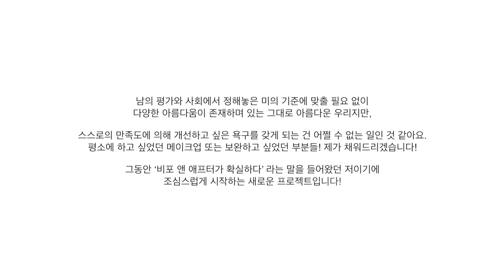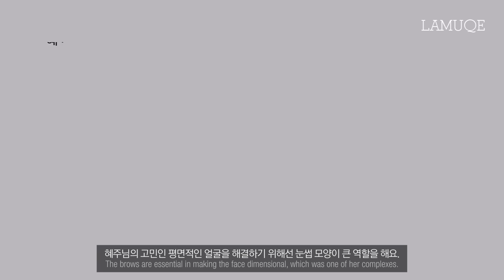JPN/VIET SUB [라뮤끄 성형외과] 꿀팁 대방출! 평면적인 윤곽&속쌍&홍조 성형 메이크업(세 번째 손님) | LAMUQE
안녕하세용! 라뮤끄입니다 :)
2018년 NEW 프로젝트! ‘라뮤끄 성형외과’의 세번째 손님을 모시게 되었습니다.

남의 평가와 사회에서 정해놓은 미의 기준에 맞출 필요 없이 다양한 아름다움이 존재하며
있는 그대로 아름다운 우리지만, 스스로의 만족도에 의해 개선하고 싶은 욕구를 갖게 되는 건 어쩔 수 없는 일인 것 같아요.
평소에 하고 싶었던 메이크업 또는 보완하고 싶었던 부분들! 제가 채워드리겠습니당!
그동안 ‘비포 앤 애프터가 확실하다’ 라는 말을 들어왔던 저이기에 조심스럽게 시작하는 새로운 프로젝트입니다!

세 번째 손님 이혜주 씨는 여드름 자국이 있는 피부와
평면적인 윤곽, 짧은 속눈썹, 작은 입술이 고민이라고 말씀해주셨는데요!
메이크업을 통해 어떻게 변신하실지 함께 볼까요?!

용기내어 출연해주신 혜주님께 마음 상하지 않는 따뜻한 코멘트만 부탁드려요! ❤️

Hello! It’s Lamuqe :)
2018 project! ‘Lamuqe Plastic Surgery’ comes back!

There are diverse forms of beauty and we are beautiful as who we are, regardless of others’ evaluation and a social standard of beauty.
But I think it is unavoidable to have some desires to compensate one’s complexes to satisfy oneself.
I’m going to help you to have makeup that you usually wanted or to compensate your complexes!
This is quite discreet new project, because many people evaluated me as having ‘clear before and after of makeup’.

Hye Joo’s complexes are her acne scars,
flat structured face, short lashes, and small lips.

Please make positive and warm comments on Hye joo who takes her courage for shooting ❤️

⚡️JPN SUB [라뮤끄 성형외과] 꿀팁 대방출 ! 짝눈, 비대칭 성형 메이크업 (feat. 첫 손님) | LAMUQE

⚡️JPN SUB [라뮤끄 성형외과] 꿀팁 대방출 ! 작은눈&무쌍 성형 메이크업 (두 번째 손님) | LAMUQE

:: PRODUCTS ::

01_MAKE UP FOR EVER
STEP 1 BASE LISSANTE SMOOTHING EQUALIZER 30ml
메이크업포에버 스텝 1 스킨 스무딩 이퀄라이저 프라이머 30ml
52,000원

02_LANCOME
LA BASE PRO HYDRA GLOW 25ml
랑콤 라 베이스 프로 이드라 글로우 25ml
55,000원

03_INNISFREE
SMART DRAWING COLOR CORRECTING #2 VANILA GREEN
이니스프리 스마트 드로잉 컬러 코렉팅 #2 바닐라 그린
8,000원

 SKINFOOD WEDGE PUFF SPONGE (4ea)
 스킨푸드 웨지퍼프 (4ea)
 1,300원

04_LANCOME
TEINT MIRACLE HYDRATING FOUNDATION SPF 25 / PA+++ PO-03 30ml
랑콤 뗑 미라클 핏 파운데이션 SPF 25 / PA+++ PO-03 30ml
68,000원

05_LANCOME
TEINT MIRACLE HYDRATING FOUNDATION SPF 25 / PA+++ O-15 30ml
랑콤 뗑 미라클 핏 파운데이션 SPF 25 / PA+++ O-15 30ml
68,000원

06_KOJI
CURVING EYELASH CURLER
코지 커빙 아이래쉬 컬러
29,800원

07_THE SAEM
COLOR MASTER SHADOW PALETTE #03 COOL BURGUNDY
더샘 컬러 마스터 섀도우 팔레트 #03 쿨 버건디
24,000원

 MUSTAEV EASY GO SO PINK MEDIUM SHADOW BRUSH
 머스테브 이지고 쏘 핑크 미디엄 섀도우 브러쉬
 17,000원

HAKUHODO B5520 EYE SHADOW BRUSH TAPERED
하쿠호도 브러시 B5520
 ￥1,836

08_K-PALETTE
REAL LASTING EYELINER 24h WP 1DAY TATTO DB001 DEEP BROWN
케이 팔레트 리얼 라스팅 아이라이너 24h WP 원데이 타투 DB001 딥 브라운
￥1,200

09_EYELASHES MADE BY LAMUQE B2
라뮤끄 속눈썹 B2
(3월 출시 예정)

 DOLLY WINK EYELASH FIX HARD TYPE
 돌리윙크 아이래쉬 픽스 하드타입
 15,200원

10_KOJI
ACCENT EYELASH CURLER NO.100
코지 악센트 아이래쉬 컬러
10,000원

11_MISSHAMODERN SHADOW ITALPRISM #4 HEART TOP미샤 모던 섀도우 이탈프리즘 #4 하트 탑
16,000원

 HAKUHODO G5515 EYE SHADOW BRUSH TAPERED
 하쿠호도 브러시 G5515
 ￥1,296

12_INNISFREE
TWINKLE GLITTER #2
이니스프리 트윙클 글리터 #2 별 총총 오렌지
8,000원

 ￥1,296

13_CLINIQUE
LASH POWER CURLING MASCARA LONG WEARING FORMULA #01 BLACK ONYX 6g
크리니크 래쉬 파워 컬링 마스카라 롱 웨어링 포뮬러 #01 블랙 오닉스 6g
34,000원

14_MUSTAEV
SPOT ERASER CONCEALER PENCIL #02 BRIGHTENER COVER
머스테브 스팟이레이저 컨실러 펜슬 #02 브라이트너 커버
13,000원

15_THE SAEM
24,000원

 HAKUHODO G5512 EYE SHADOW BRUSH ROUND & FLAT SHORT
 하쿠호도 브러시 G5512
 ￥1,296

16_PERIPERA
INK COLOR CARA VOLUME SETTING #11 BLACK DRYROSE
페리페라 잉크 컬러 카라 #11 블랙 드라이로즈
10,000원

17_CLIO
KILL BROW AUTO HARD BROW PENCIL LIGHT BROWN
클리오 킬 브로우 오토 하드 브로우 펜슬 라이트 브라운
20,000원

18_CLIO
KILL BROW 0.9mm SLIM-TECH HARD PENCIL #1 NATURAL BROWN
클리오 킬 브로우 0.9mm 슬림 테크 하드 펜슬 #1 내추럴 브라운
14,000원

19_ETUDE HOUSE
COLOR MY BROWS #3 RED BROWN
에뛰드 하우스 청순 거짓 브라우 카라 #3 레드 브라운
6,000원

20_CLIO
PRO DUAL CONTROBING STICK #3 DEEP
클리오 프로 듀얼 컨트로빙 스틱 #3 딥
23,000원

21 _CLIO
KILL COVER AIRY-FIT CONCEALER #2.5 BY IVORY 3g
클리오 킬 커버 에어리 핏 컨실러 #2.5 BY 아이보리 3g
12,000원

22_INNISFREE
NO SEBUM X EMOJI MINERAL POWDER  #2
노세범 이모지 미네랄 파우더 #2 츄
단종 (온고잉 제품은 판매 중)

23_TOO COOL FOR SCHOOL
ART CLASS BY RODIN 9.5g
투쿨포스쿨 아트클래스 바이로댕 쉐이딩 9.5g
16,000원

 TOMFORD EYE SHADOW BLEND BRUSH #13
 톰포드 아이 섀도우 블렌드 브러시 #13
 $56

 ￥1,836

HAKUHODO B002 POWDER BRUSH
하쿠호도 브러시
 ￥11,880

24_APIEU X MARYMOND
PASTEL BLUSHER COLLECTION #2 LETTERS FROM YOU
어퓨 X 마리몬드 파스텔 블러셔 컬렉션 #2 레터스 프롬 유
15,000원

HAKUHODO B5519 POWDER BRUSH ROUND & FLAT
하쿠호도 브러시
 ￥11,880

25_HOURGLASS
AMBIENT LIGHTING PALETTE
아워글라스 엠비언트 라이팅 팔레트
$62

 PICCASSO #14 SYNTHETIC HIGHLIGHTER
 피카소 #14 씬데틱 하이라이터
 36,000원

26_BBIA
LAST VELVET LIP TINT #7
삐아 라스트 벨벳 립 틴트 #7 샤방주의
12,000원

 TOMFORD LIP BRUSH #21
 톰포드 립 브러시 #21
 $46

27_CLIO
MAD MATTE LIQUID LIPS (17S LIMITED) #06 PINK BANGER
클리오 매드매트 리퀴드 립 (17S 리미티드) #06 핑크 뱅어
32,000원